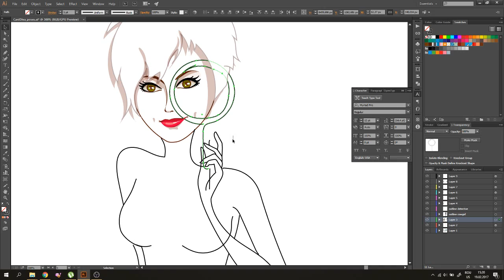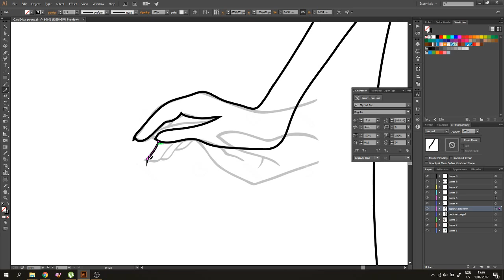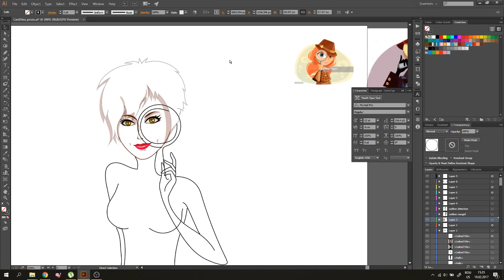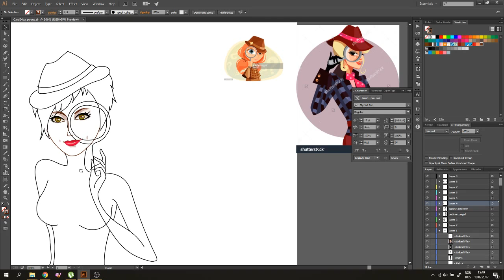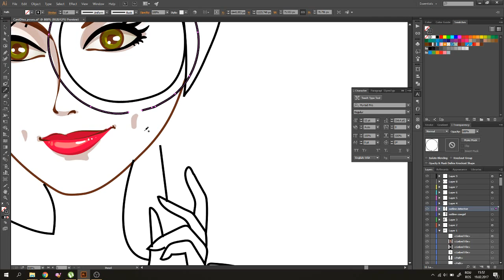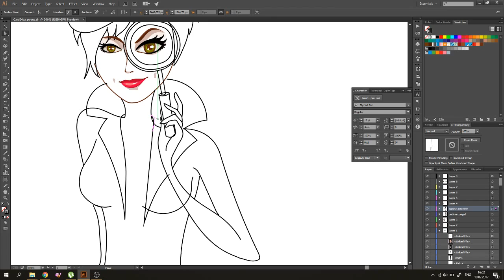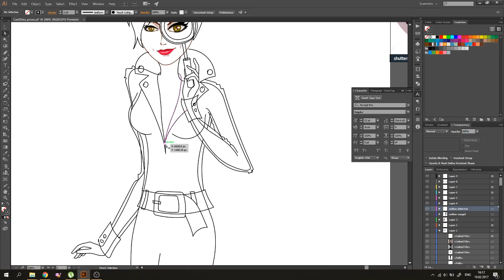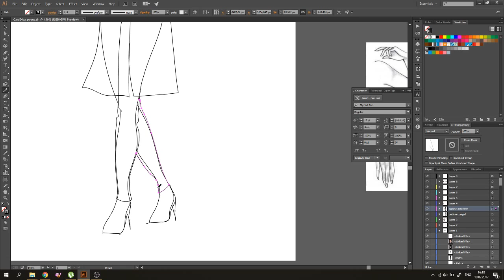[1] Character drawing in new technique | Outline | Detective Diva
[part 1]
Outline of Detective Diva

Starting this new drawing style in Illustrator. from actually painting with the blob tool, I am drawing with the pencil and brush.

Working on this character for a client of mine and this is my VERY FIRST work in progress type of video .so don't judge. too much (god knows I do :))) )

As you can see I have quite the challenge with hands & feet ^_^

.stay amazing,
Em B-)